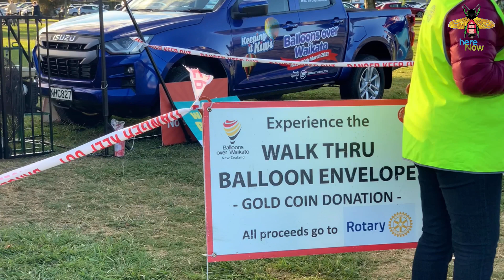Balloons over waikato 2021 - Balloon Festival New Zealand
Balloons over Waikato is an annual hot air balloon festival held in Hamilton, New Zealand since 1999 by the non-profit organization Balloons over Waikato Trust. The event spans five days during autumn and attracts both local and overseas balloonists.